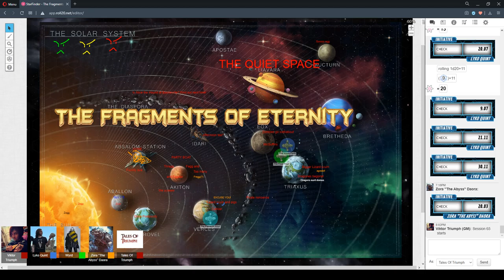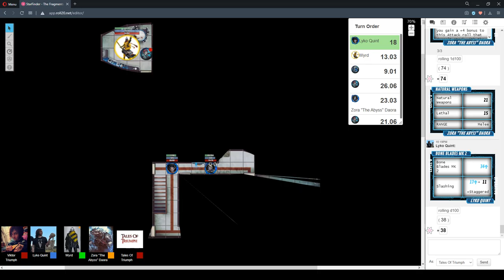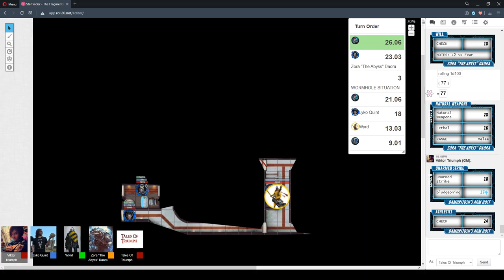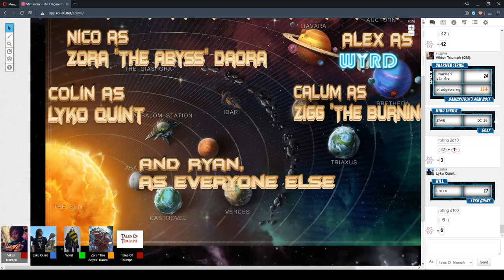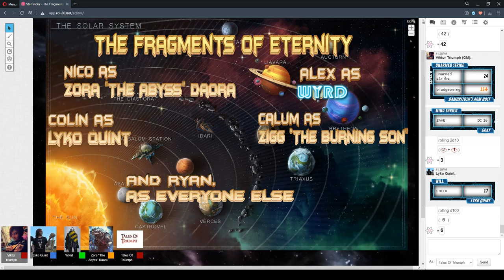The Fragments Of Eternity Session 65 "Gray Area" 24/August/2020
StarFinder RPG - The Fragments Of Eternity Session 65 "Gray Area" 24/August/2020

CAST LIST:
GM: Ryan